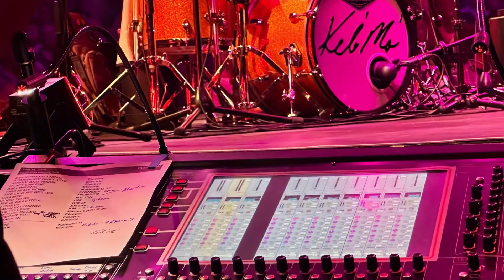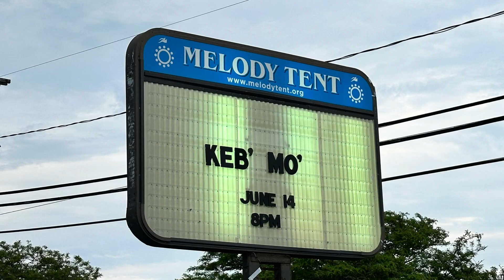Keb’ Mo’ front row at the Melody Tent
Keb’ Mo’ performed at the Melody Tent on the Cape